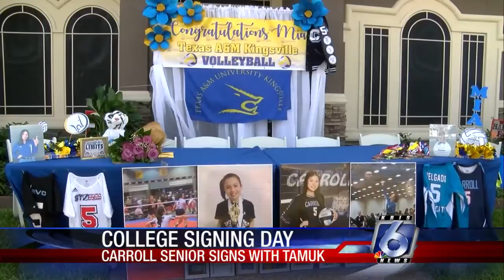Carroll Senior signs with TAMU-K